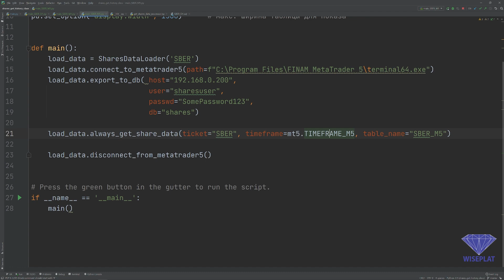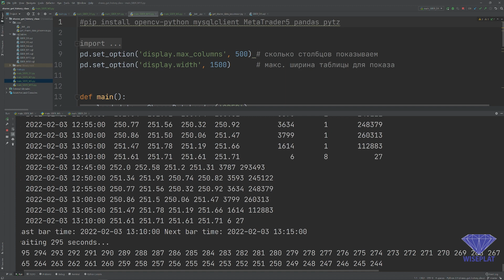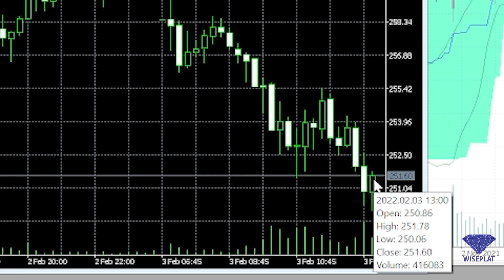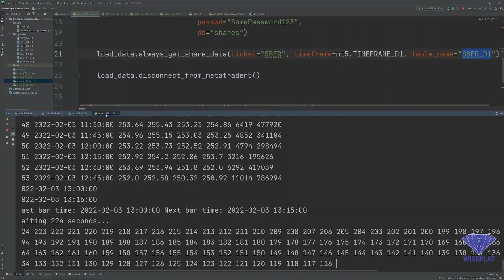Одновременное скачивание таймфреймов для Нейросети #4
Как скачивать одновременно котировки по разным таймфреймам D1, H4, H1, M30, M15, M5, M1 по акциям для нейросетей? Ответ: смотри в видео)))